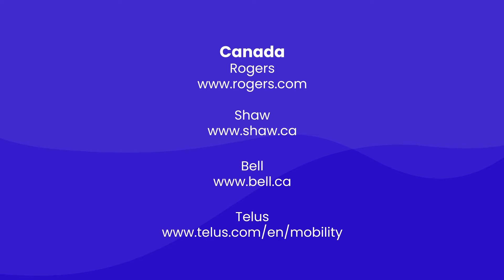PBA Governors' Cup 2024 Highlights: Rain or Shine vs Talk N Text October 18, 2024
Here's where you can watch live and replay games of the PBA:

▪️Kapatid TV5 on DirecTV (USA)
▪️Kapatid TV5 on Rogers, Shaw, Bell Fibe, NexTV, Telus Optik, Bell MTS (Canada)
▪️Kapatid TV5 on Docomo and GTA (Guam)
▪️Kapatid TV5 on Hitron (Papua New Guinea)
▪️PBA Rush on OSN (Middle East & North Africa)
▪️Pilipinas Live App (Worldwide)